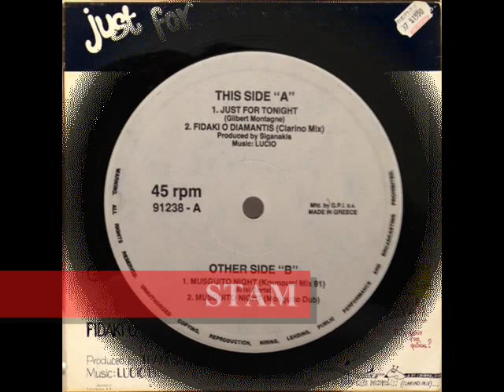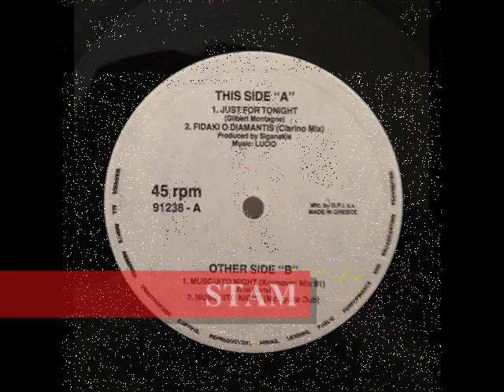ΜΑΝΟΣ ΞΥΔΟΥΣ "MOSGUITO NIGHT" (KOUNOUPI MIX '91) -1991- MANOS XYDOUS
Πολύ σπάνια διασκευή της επιτυχίας των Dreamer and the full moon "Mosquito Night". Τραγουδά ο Μάνος Ξυδούς, όπως και στην πρώτη εκτέλεση. Ίσως επίτηδες η ανορθογραφία "Mosguito" στο εξώφυλλο...
Μουσική - Στίχοι: Dreamer and the full moon
Maxi-Single: Artsi-Bourtsi "Mosguito Night" (1991-EVA RECORDS)